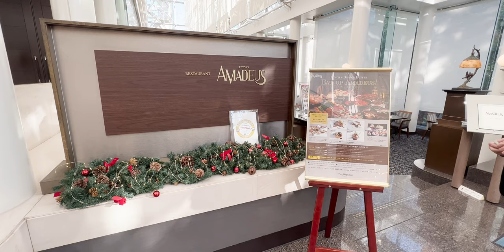ウェスティンホテル大阪の絶景スイートルームが凄い！ | Japan 4K Vlog #58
マリオット系列のウェスティン大阪のコーナースイートに家族で泊まりました！凄く良い景色で特別な日にピッタリだと思います。スタッフの方もとても親切で気持ちよく過ごせました。ラウンジも綺麗で、朝食も美味しかったのでリッチな気分で過ごせました！

夜は少し離れたところまで歩いて焼き肉を食べました。美味しかったので参考になれば嬉しいです。

気になった方はぜひとも行ってみてくださいね✨

もしよろしければコメントで感想を頂けると大変ありがたいです😁
他にもオススメのホテルやカフェなどあれば教えてください🙇‍♀️

【動画で行った場所】
ウェスティンホテル大阪

【関連動画】
ウェスティン都ホテル京都の平安京ビューが絶景すぎる | 4K Hotel Vlog #70

【撮影機材】
＊カメラ

＊iPhone13 Pro

0:00 ウェスティンホテル大阪
1:53 お部屋紹介（コーナースイート23階）
5:09 夕食(神戸あぶり牧場)
5:58 23階からの夜景
6:13 朝の景色
6:31 朝食（AMADEUS アマデウス）
7:48 庭の景色
8:33 ラウンジと朝の絶景